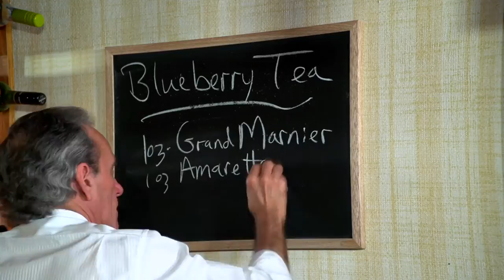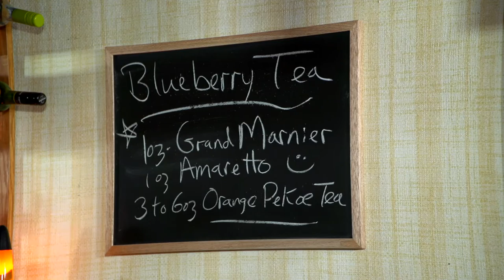How to make a Blueberry Tea Cocktail - Bar Talk & Cocktails Ep11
Ah yes Blueberry Tea. If you're sick with a cold, this is the drink for you. I used to serve it to my dedicated regulars who would visit the bar when clearly they should have been home in bed.

***Bar Talk & Cocktails does not support or encourage the use of cough syrup in any of its drinks.

Cheers!

0:00:00 - Intro
0:00:34 - Story of my customer Rob
0:02:18 - Let's make a Blueberry Tea
0:05:17 - Tasting Notes
0:06:04 - Grand Marnier Cuvee Speciale
0:07:41 - Recipe
0:08:20 - Subscribe

Credits

Music

Original music for the purpose of this episode
Happy Song, A short Blues idea, Groove- by Bruce Graff

Remaining music created with Garageband

The content found in “BAR TALK & COCKTAILS” is for informational purposes only and is in no way intended for the consumption of alcohol or advice on drinking alcoholic beverages or as treatment cure for any health condition and nor should it be construed as such. Always drink responsibly. Please understand that you assume all risks from the use, non use, or misuse of this information. Any resemblance between the characters portrayed in this show and any persons living or dead, is merely a coincidence and certainly a miracle. Please DO NOT use cough syrup in any drink.